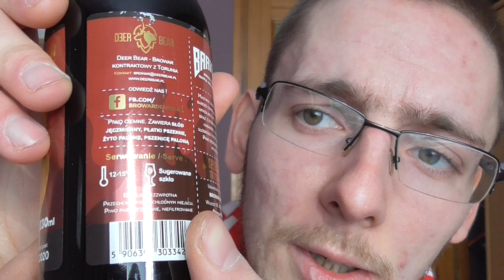Baribal z Browaru Deer Bear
Degustacja piwa Baribal z Browaru Deer Bear (Chilli Maple Stout)

Zachęcam browary do współpracy!